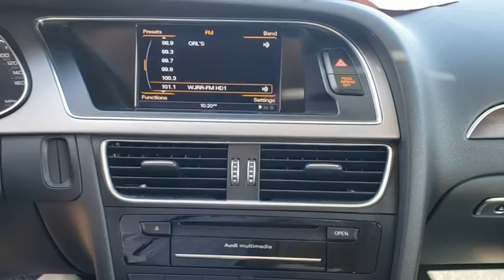2014 Audi A4 Cocoa Beach, Palm Bay, Kissimmee, Deltona, Titusville, FL 20190A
Black Used 2014 Audi A4 available in Titusville, Florida at Parks CDR Space Coast. Servicing the Cocoa Beach, Palm Bay, Kissimmee, Deltona, FL area.
2014 Audi A4 Premium Plus - Stock#: 20190A - VIN#: WAUFFAFL6EA010000

5600 U.S. 1

Clean CARFAX. 2014 Audi A4 2.0T Premium Plus quattro One owner clean Carfax, 8-Speed Automatic with Tiptronic, quattro, Beige/Brown Leather, 10 Speakers, 4-Wheel Disc Brakes, ABS brakes, Air Conditioning, Alloy wheels, AM/FM radio: SiriusXM, Anti-whiplash front head restraints, Automatic temperature control, Brake assist, Bumpers: body-color, CD player, Delay-off headlights, Driver door bin, Driver vanity mirror, Dual front impact airbags, Dual front side impact airbags, Electronic Stability Control, Four wheel independent suspension, Front anti-roll bar, Front Bucket Seats, Front Center Armrest, Front fog lights, Front reading lights, Garage door transmitter: HomeLink, Heated door mirrors, Illuminated entry, Leather Seating Surfaces, Leather Shift Knob, Leather steering wheel, Low tire pressure warning, Occupant sensing airbag, Outside temperature display, Overhead airbag, Overhead console, Panic alarm, Passenger door bin, Passenger vanity mirror, Power door mirrors, Power driver seat, Power Front Seats, Power moonroof, Power passenger seat, Power steering, Power windows, Radio data system, Radio: Audi Concert System w/1CD Player, Rain sensing wipers, Rear anti-roll bar, Rear fog lights, Rear reading lights, Rear seat center armrest, Rear window defroster, Remote keyless entry, Security system, Speed control, Speed-sensing steering, Speed-Sensitive Wipers, Steering wheel mounted audio controls, Tachometer, Telescoping steering wheel, Tilt steering wheel, Traction control, Trip computer, Turn signal indicator mirrors, Variably intermittent wipers. CARFAX One-Owner. 2.0T Premium Plusquattro Come visit the ALL NEW PARKS CDJR SPACECOAST. Delivering the Experience you Deserve!Recent Arrival! 20/29 City/Highway MPGReviews:* Heres a list of why: Want a gorgeous ride with a great driving experience, impeccable luxury, cradling comfort, generous interior space, exquisite refinement, superb driving manners, quick performance, welcome efficiency, and a first-class image? Try Audis A4 sedan line-up. Source: KBB.com* High-quality cabin; good fuel economy; sporty handling; excellent crash test scores; less expensive than German rivals. Source: Edmunds* Audi continues its streak of sleek curves, single frame grilles and athletic style with the 2014 A4, and continues to be offered in three trim levels. Its interior is leather down to the wrapped, multi-functioning steering wheel. The center console, dashboard and door feature aluminum inlays. Sunroof, driver and passenger sun visors with vanity lighted mirrors and power windows with pinch protection are all standard features. Halogen headlights with daytime running lights are also enjoyed at every level, though there is an option for xenon headlights with LED. For the tech enthusiasts, the option is available to turn your steering wheel into a Wi-Fi hotspot that highlights Audi Connect and Google Earth for navigation, news and weather. For adrenaline junkies, the A4 offers a 2.0-liter TFSI engine that presents agility and efficiency, direct injection and turbo charging while also providing fuel economy. When used as a more compact family sedan, the Audi A4 offers an array of safety features including lower anchors and tethers for children's car seats, safety belt reminders for front passengers and a thorough range of airbags that will unlock the car when deployed (driver and front passenger dual-stage with detection system, front thorax side, and head curtains). The A4 also has four-wheel antilock brake system with electric brake-pressure distribution and brake assist. The safety features are rounded out by alarm and tire-pressure monitoring systems on this fine 2014 update. Source: The Manufacturer Summary